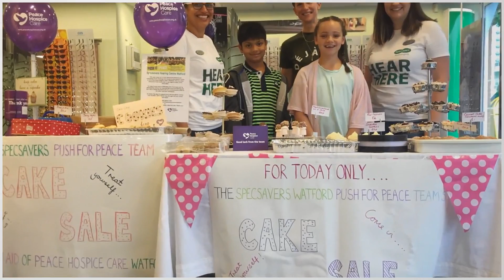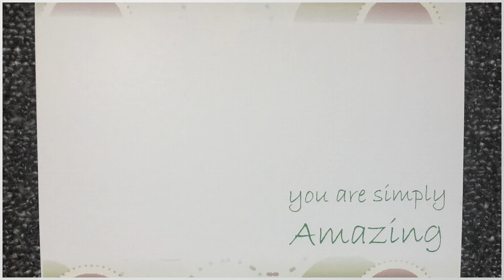East CM - Final PS 1080